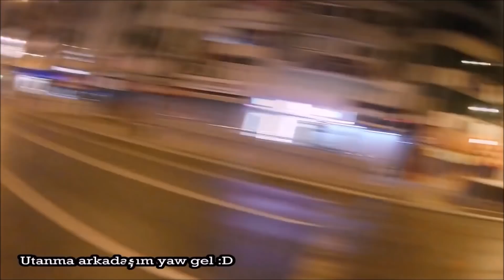IŞIKLARDA OYNAMAK/TAKSİCİ CANLI YAYIN AÇTI/AaaaTofaş/R25/GECE TURLAMASI/EYVAH ÇEVİRME :)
Hepnize merhaba arkadaslar bugün sizler için ışıklarda oynama videosu çektim ben çekerken keyif aldımumarım sizlerde izlerken keyif alırsınız. (Görüntü kalitesi için özür dilerim gece çekimleri birazcık sıkıntılı oluyor )